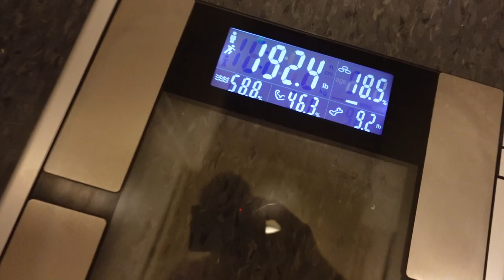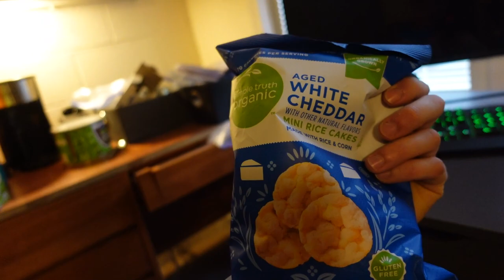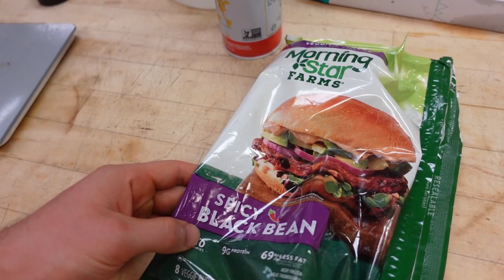FULL DAY OF EATING ON 4800 CALS | SHOULDER WORKOUT